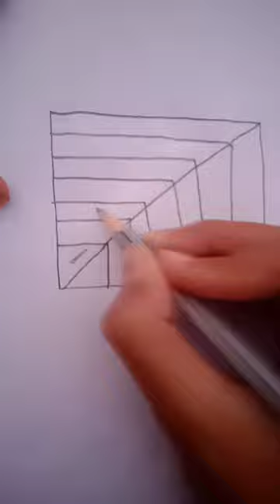3d hole on paper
@FarjanaDrawingAcademy 3d hole on paper